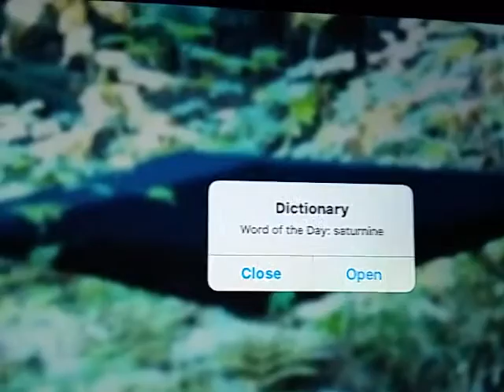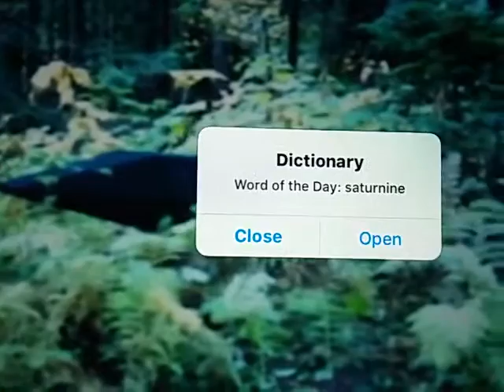The DIGITAL Obelisk of Jonathan Reed FAKE case ‼️